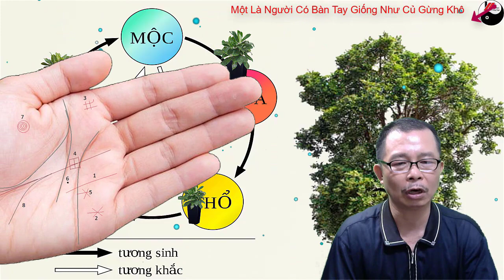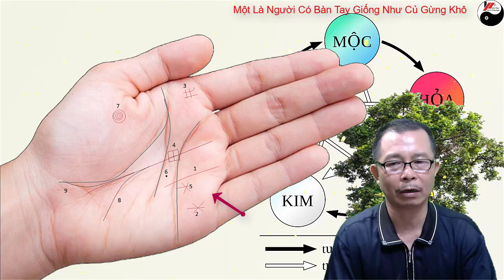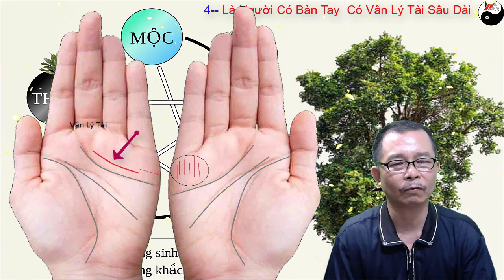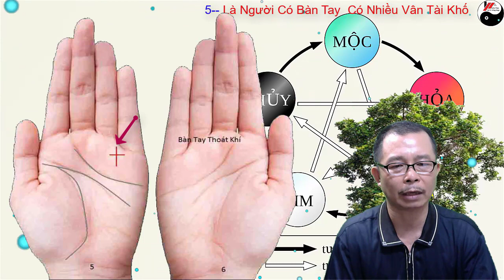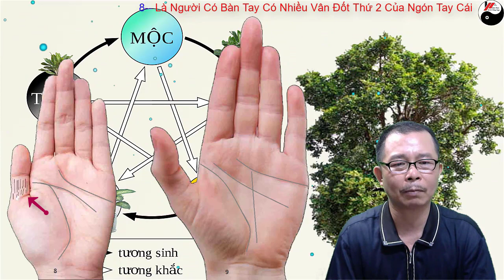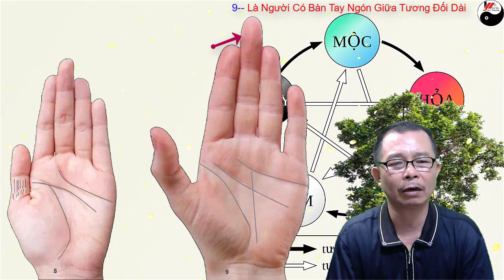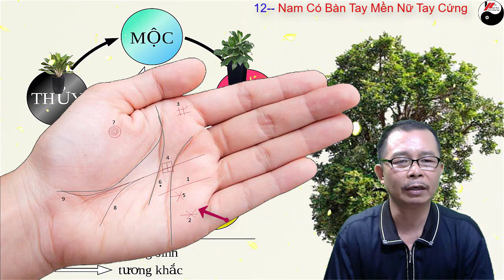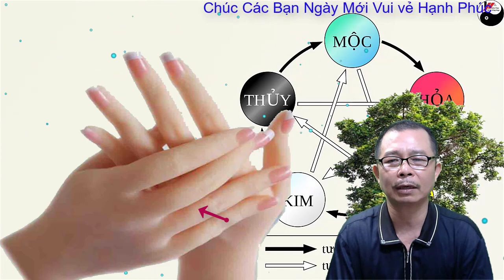Giải Mã Những Dấu Vân Tay Phú Quý Của Thần Tài Ban Phát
Giải Mã Những Dấu Vân Tay Phú Quý Của Thần Tài Ban Phát  Bàn tay mà có dấu hiệu này, bạn sẽ phú quý giàu sang cả đời, đặc biệt  rất hiếm gặp  Theo các tài liệu về Nhân tướng học, đây là các dấu hiệu của những người đặc biệt, có số giàu sang, sung sướng hơn người thường.